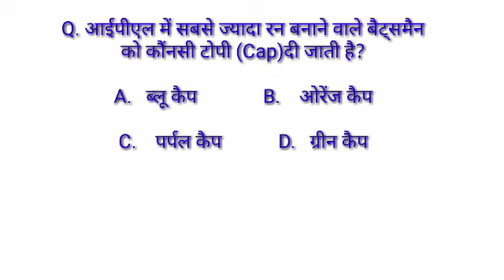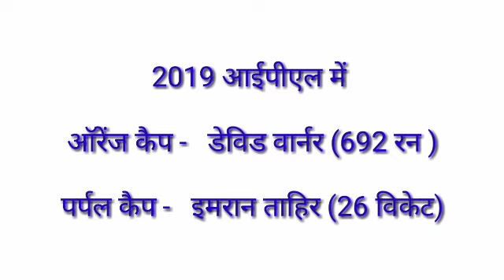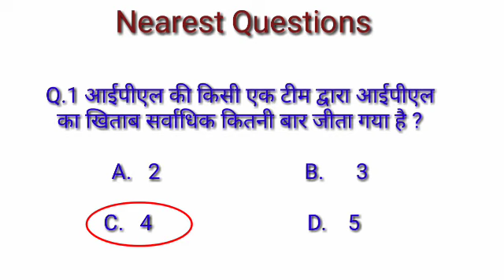IPL 2019 Records|आईपीएल फाइनल 2019| How to participate in KBC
Hello Friends, this is KBC SPARK INDIA and I am Bablu Anijariya, in this video I will tell about important questions of IPL 2019 which may come in KBC.